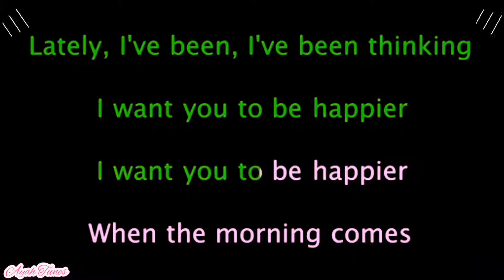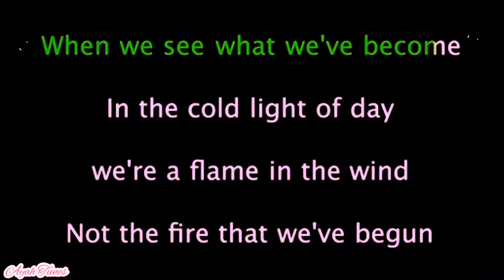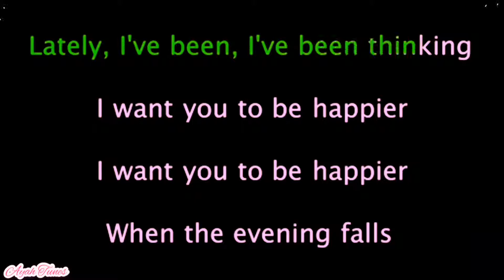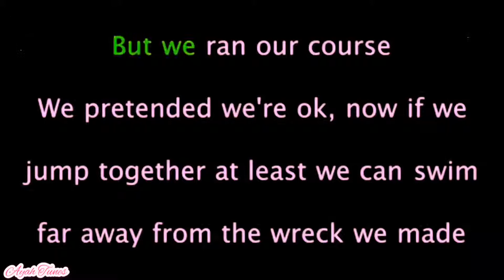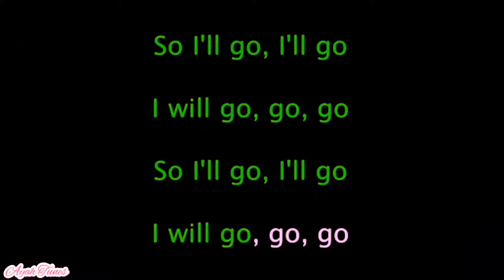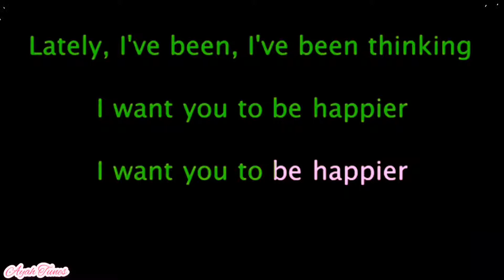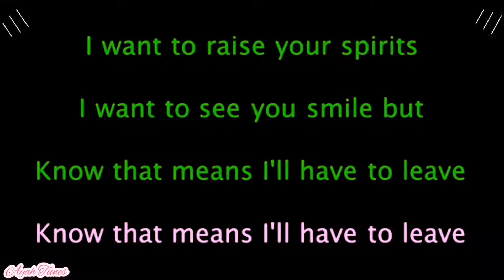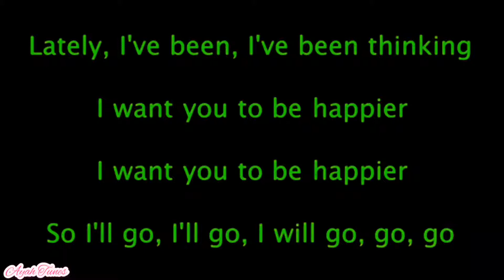Happier - Marshmello, Bastille (Karaoke / Lyrics)